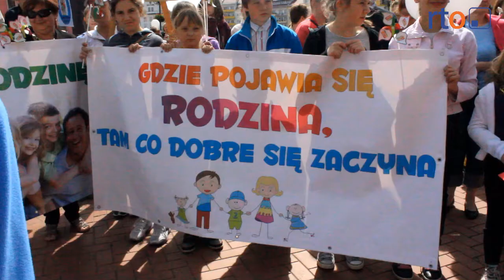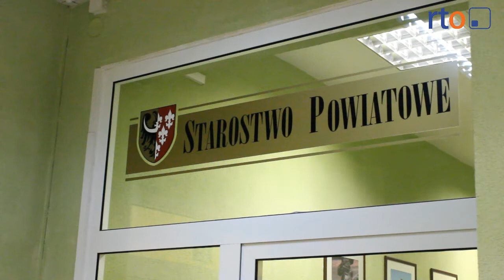Zmiany w resorcie Jak reagują starostwa?